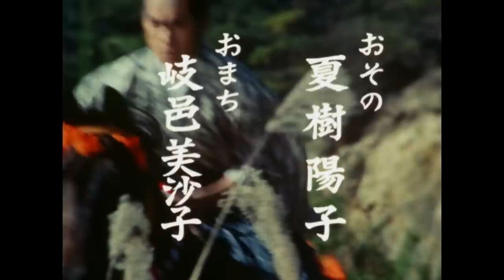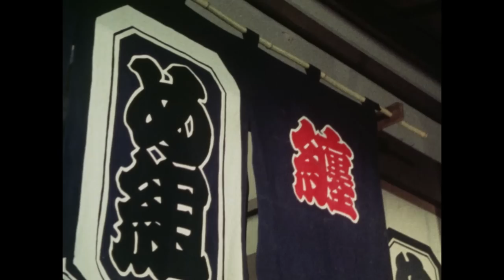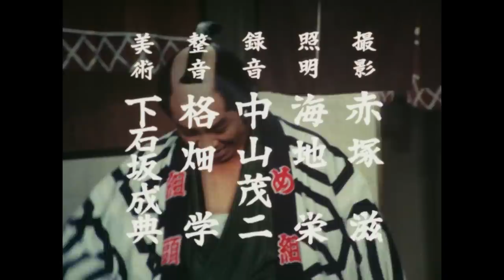The Yoshimune Chronicle: Abarenbo Shogun Full Episode 48 | SAMURAI VS NINJA | English Sub